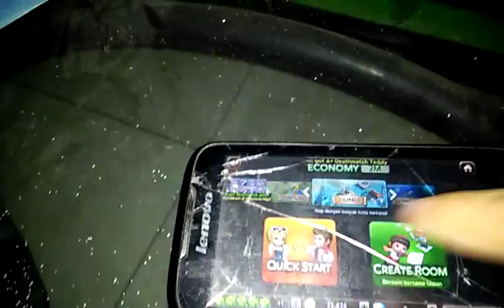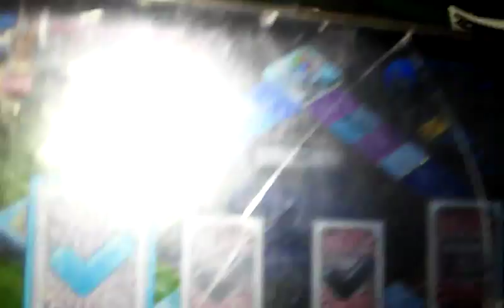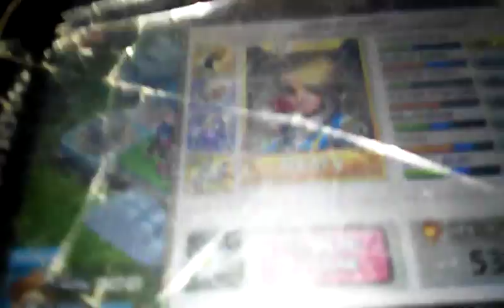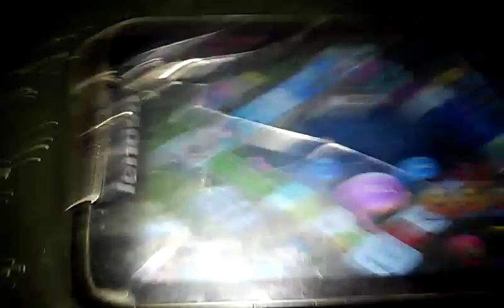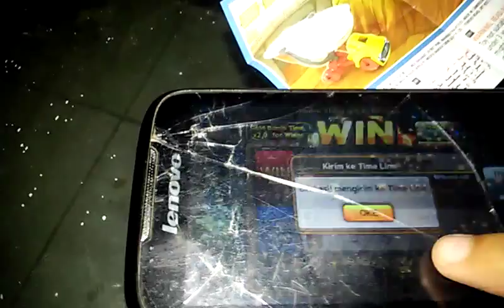Line lets get rich #1 Win Economy place